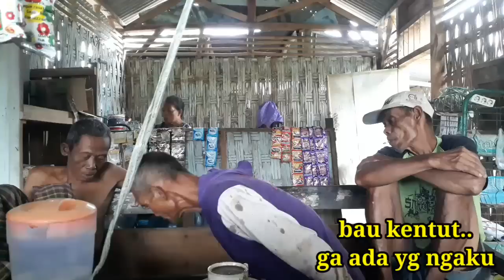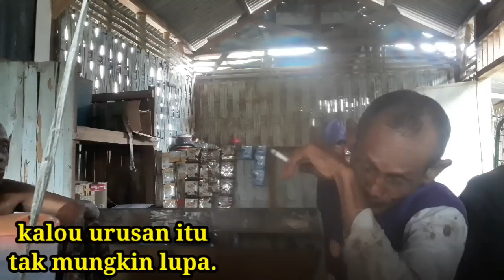Pesona alam pedesaan pinggir bengawan Bojonegoro Jawa timur Gembala Domba Raja sawer.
Diunggah 6 Juni 2022.
 video ini sedikit bersifat komedi dengan tidak merendahkan Martabat seseorang.